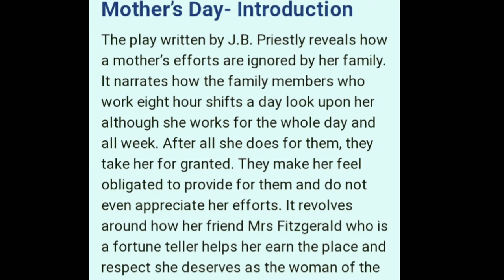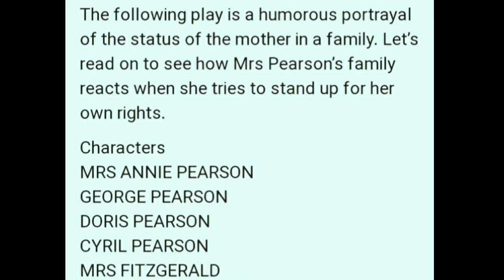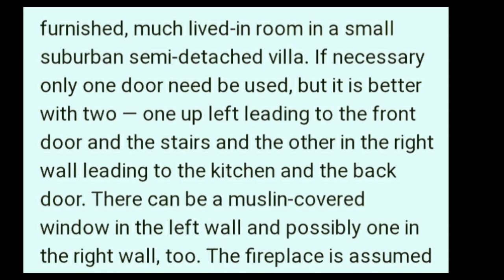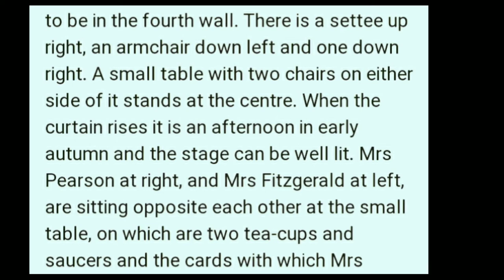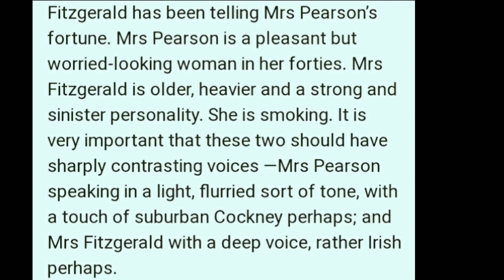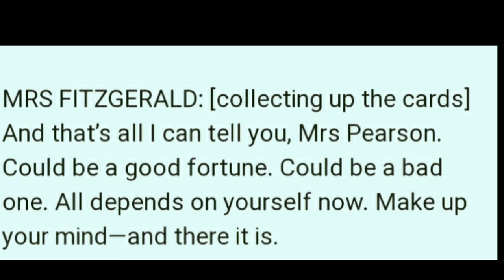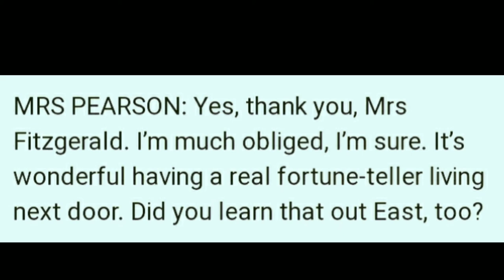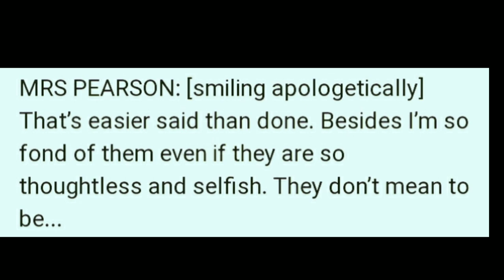Mother's Day || Xl English || line to line explanation part-1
Here in this video we will discuss next chapter of Snapshots Mother's Day by J.B.Priestley.